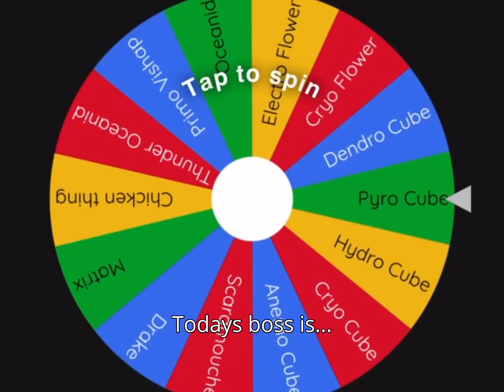Xiao Solos the World | Dendro Cube